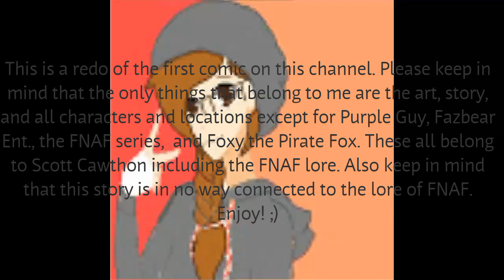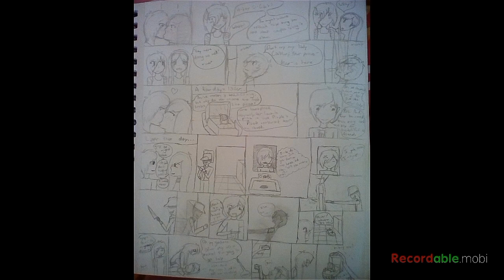{MA} Comic 1: Pirate's Pizza (Five Nights at Freddy's OC STORY REDO!!!!) (!!DEATH+BLOOD+DARK THEMES!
Again this isn't a dub so you've gotta be creative with the voices yourself. Also again the only things I do NOT own are Fazbear Ent., Foxy the Pirate Fox, Purple Guy/Man, the Five Nights at Freddy's series, and the Five Nights at Freddy's lore which all belong to Scott Cawthon. Everything else is mine.

Also if any of the text was hard to see or if you have any questions please feel free to tell me in the comment section below I'd be happy to help. If you enjoyed this comic please be sure to leave a like and if you'd like to see more in the future and other videos that I've already done be sure to subscribe to the channel.

And on that note, See ya fellow game playas! ;)